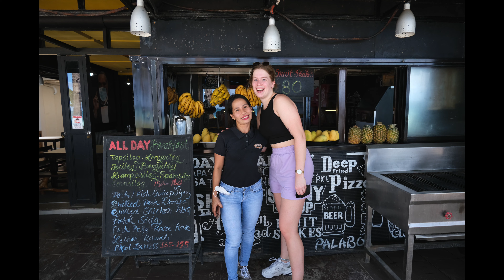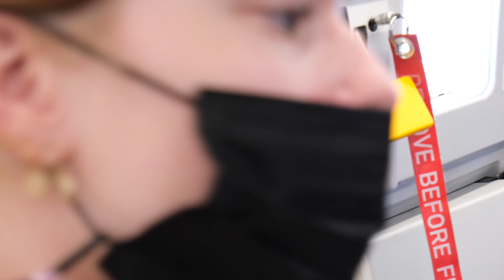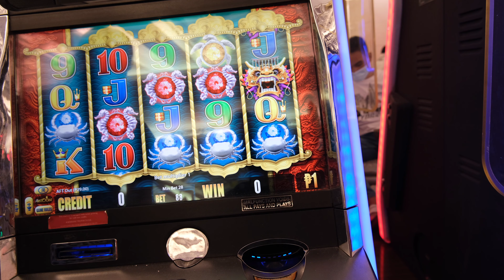Last days at Boracay [vlog 23]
Hooooi! En welkom bij een nieuw vloggie waarin we ultiem van Boracay genieten! Kijk lekker mee hoe Steijn bang is dat z’n camera kapot is, we souveniertje inslaan, het lekkerste ijs eten en onze we terug maken.

Ook zijn we te volgen op onze Instagram: @merelg._ & @steijnrood